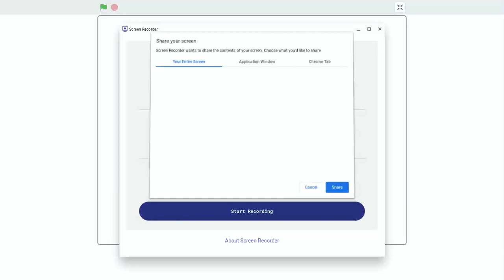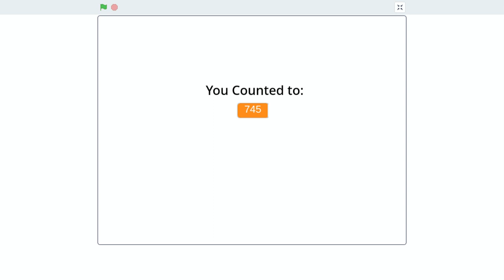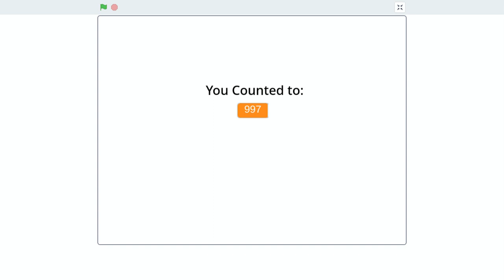Counting 1-1000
I count to 1000